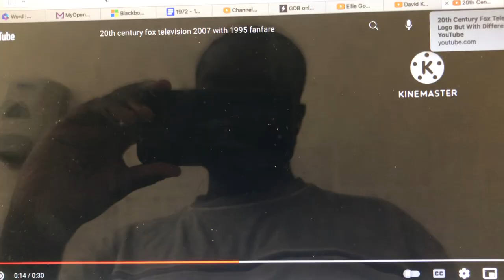David E. Kelley Productions (IAW)/20th Century Fox Television (2007-2010)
From Season 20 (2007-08) to Season 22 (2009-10) of Life with Kimberly Boone (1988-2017).

In 2007, the 20th Century Fox Television logo was further enhanced with realistic effects.